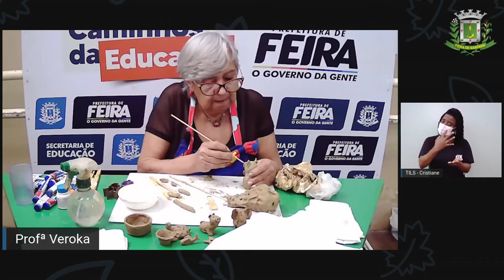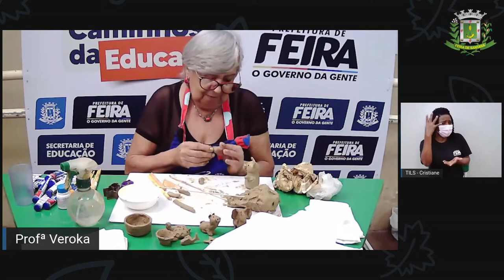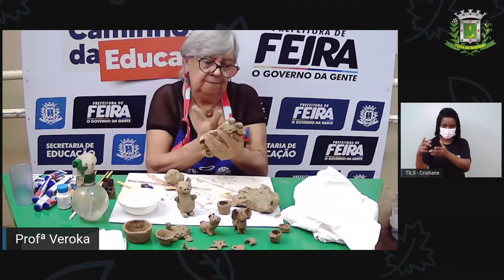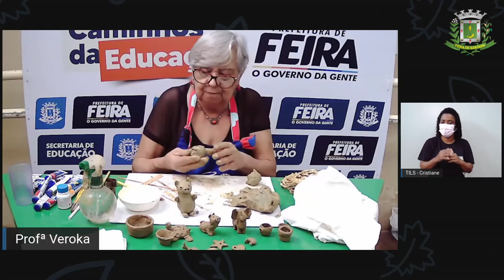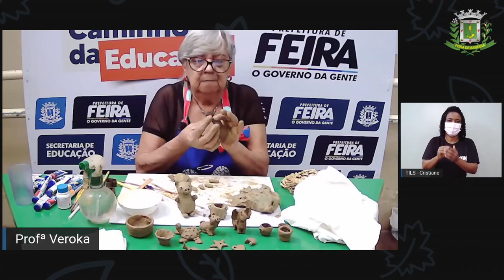Educação Infantil (História 4) - Arte com argila na Educação Infantil Profª Veroka